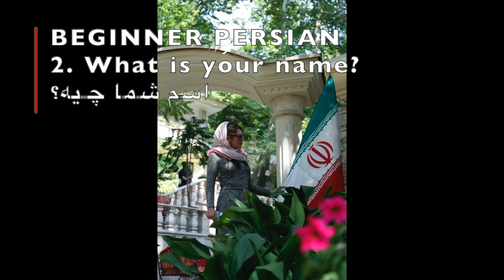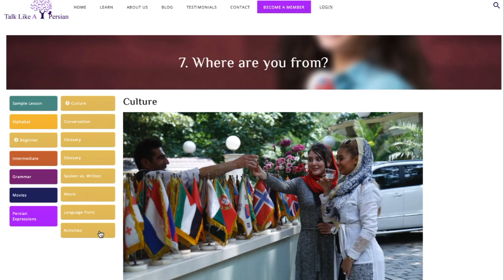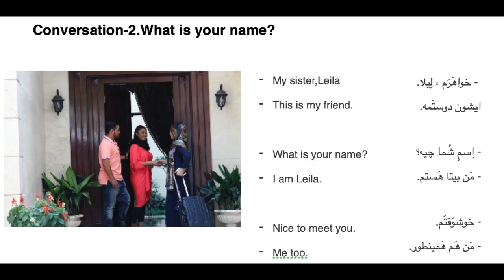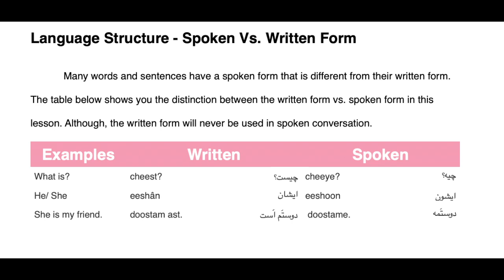Easy and Slow Persian/Farsi Conversation Course | 2. What's your name?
In this video you learn how to introduce yourself and say your name in Persian/Farsi. Take a moment and introduce yourself in Persian  to me and our community.
I'm Leila. It is nice meeting you. من لیلا هستم. از آشناییتون خوشوقتم
What's your name? اسم شما چیه
اسم من ... است

The bulk of Beginner Course is in the “Speak” section. These are for those who want to learn Persian as it’s spoken. Beginner Course content focuses on everyday conversations you have over and over. Each unit addresses a unique function such as the followings:
How to get around town and asking for directions
How to accept or reject a request
How to describe people or places
How to order food and talk about Persian food

Along learning basic conversations through conversations and Persian movies that are subtitled in both English and Persian, you learn Persian grammar and cultural tips such as ta’arof rituals and white marriage and underground music.

The Beginner course is theme based and is accompanied with “Leila Goes to Iran” e-book. The course wraps the lessons in a story format portraying Leila’s journey in Iran. Leila, the leading character is a generation 1.5 young lady who grow up in Los Angeles in a home in which Persian language is spoken. Although she speaks Persian with her family, she does not know how to read and write in Persian and is unaware of the discrepancies between oral and written skills and academic discourse expectations and conventions and facts about Persian language. Leila is going to Iran to visit her family and friends, discover her roots in Iran and find more about her heritage.